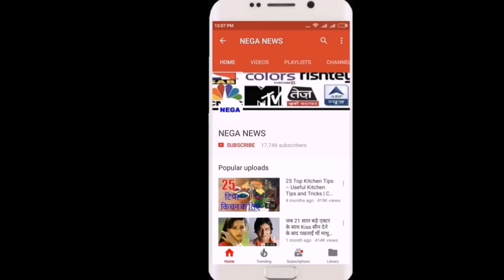Watch video Vijay Shankar back in nets ahead of 2nd warm-up after injury scare | World Cup 2019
India received a major boost on Monday as Vijay Shankar returned to the nets to get some batting practice ahead of the team's second warm-up match against Bangladesh on May 28.

India all-rounder Vijay Shankar got hit on his wrist during the first practice session in London and was sent to the hospital for scans but was cleared of any fracture. Shankar though, did not take any part in the first warm-up game against New Zealand on May 25 just as a precautionary measure.

video credit : bcci tv